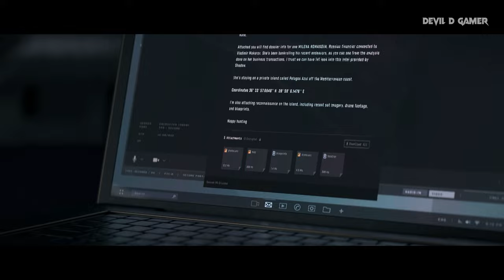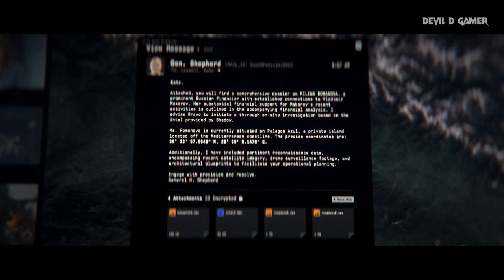Modern Warfare III | Oligarch | 4K Full Gameplay Walkthrough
Gears & Soft:
Laptop - Asus Rog Strix G15 | RTX 3060
Soft - OBS Classic